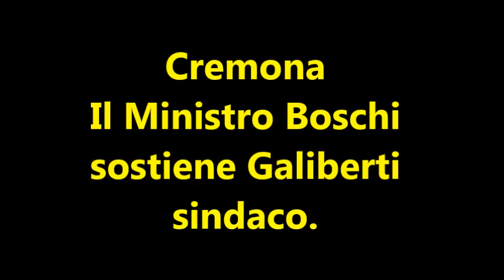Cremona Il Ministro Boschi sostiene Galiberti sindaco.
Voglio fare il mio in bocca al lupo personale a Gianluca Galimberti perché si merita la vittoria

 Vorrei porre all'attenzione del ministro la questione del patto di stabilità. Serve una sola voce, comuni e Roma, che chieda all'Europa un rigore che però non uccida'. Così il candidato sindaco Gianluca Galimberti in una piazza Roma gremita per l'incontro con il ministro Maria Elena Boschi, a Cremona per la chiusura della campagna elettorale in vista del ballottaggio di domenica 8 giugno. Sul palco, come moderatori, i giornalisti Simone Bacchetta di Cremona 1 e Gilberto Bazoli del quotidiano La Provincia.
"Il 45,81% ottenuto a Cremona dal centrosinistra - ha esordito il ministro Boschi - è stato importante. Ora è importante consolidarlo domenica, riconvenendo le persone ad andare a votare. Un risultato grande che, come quello di Gianluca e come quello del Pd in Europa, è un segnale positivo e carica di responsabilità. E' segno di fiducia, ma è un bonus limitato: a Roma, come nei comuni poi bisogna ottenere in tempi definiti dei risultati".
Sul tema del patto di stabilità sollevato dal candidato sindaco Gianluca Galimberti, il ministro Boschi ha dichiarato: "E' una richiesta che arriva da molti comuni. E' necessario rivedere in Europa certi vincoli per una politica che non sia solo di rigore". "Voglio fare il mio in bocca al lupo personale a Gianluca Galimberti perché si merita la vittoria, come se la merita la sua squadra e questa bellissima città", la conclusione del ministro Boschi che ha lasciato la piazza accompagnata da un lungo applauso.

Welfarecremonanetwork
Cremona 6 giugno 2014